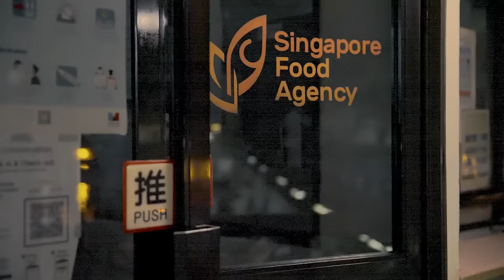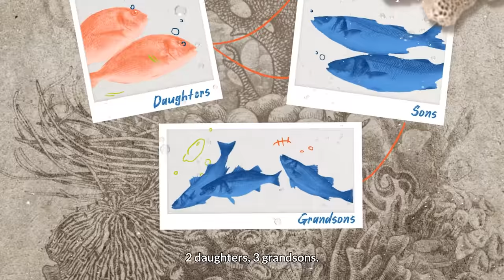MSE50 Officer Feature - 50 Years of Ensuring Safe Seafood Supply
Ever imagined you could stay in a job for half a century? Meet Mr Ishak, a @SGFoodAgency veteran who has been with Jurong Fishery Port since 1972. That’s 50 years of ensuring we have a steady supply of safe seafood!

Watch how Jurong Fishery Port comes to life while most of us are fast asleep, and the exciting changes it has undergone over the years.

This video is part of a brand new series to celebrate the officers in the MSE family as the Ministry commemorates its 50th anniversary this year.